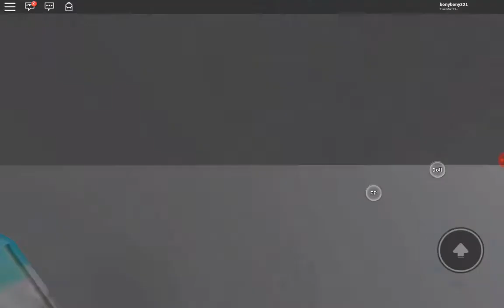Morimos miles de veces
Neremejor